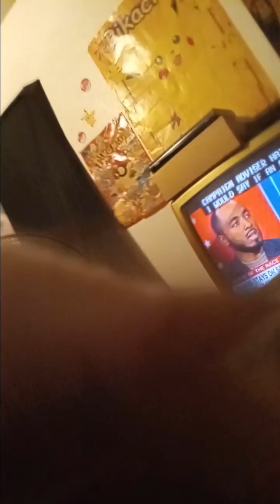ANNOUNCING SUBSCRIBERS GIVEAWAY!!!